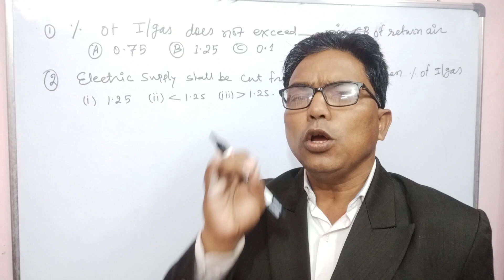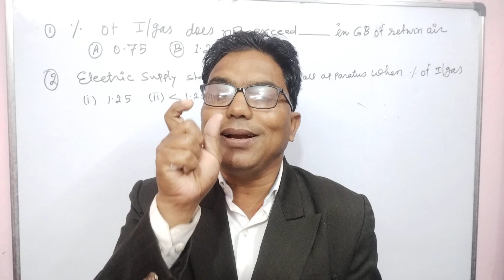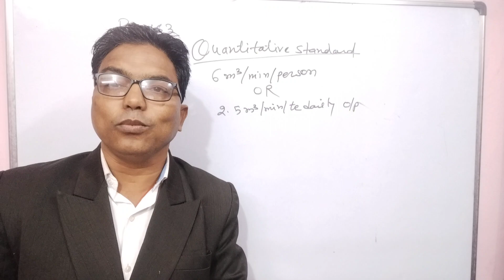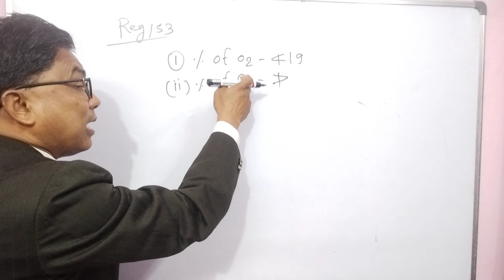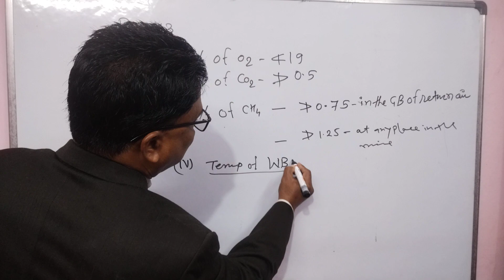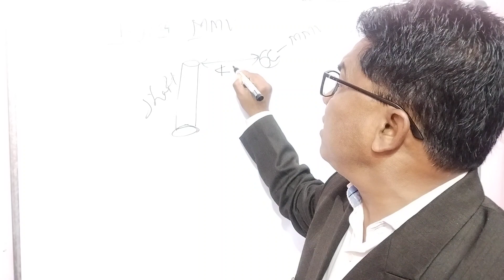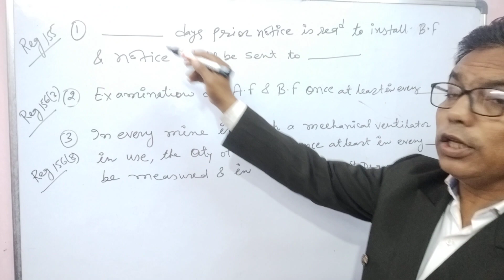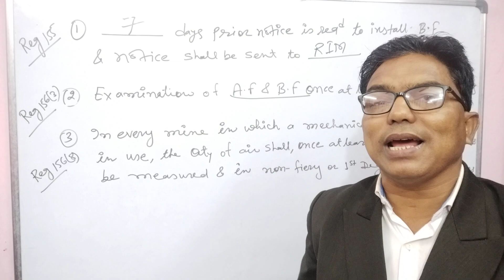Bele sir super Dhamaka 4 model question paper for NCL Reg 153 to156,& others